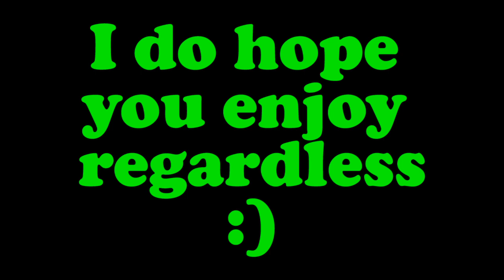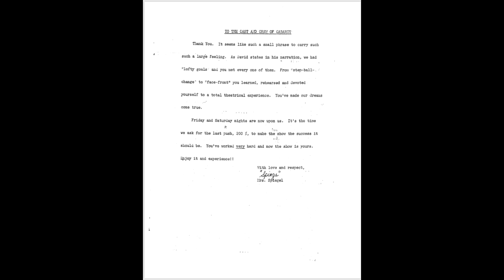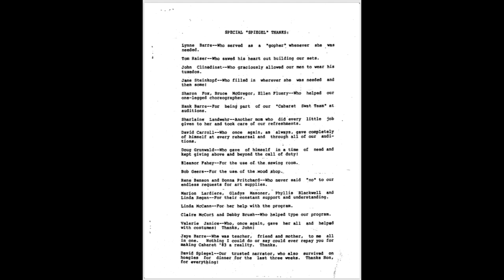Cabaret 1983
Hello all! This is the 1983 Cabaret at Ridge High School. I was very happy to be able to convert this for you to show your families and friends. I must say the entire tape is not present in this video, some of the tape was taped over. However, there are many memories worth remembering. Enjoy!

~Julia Schnarr